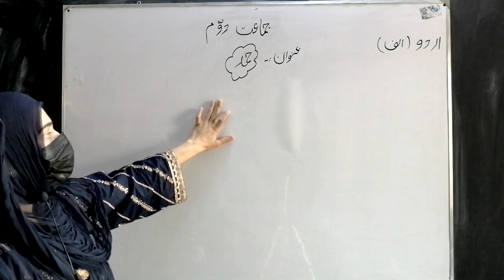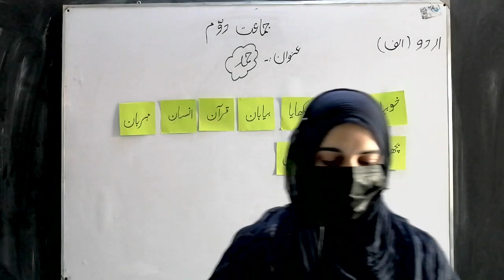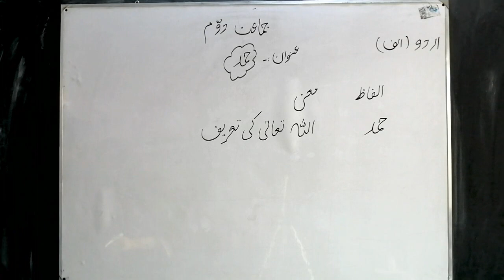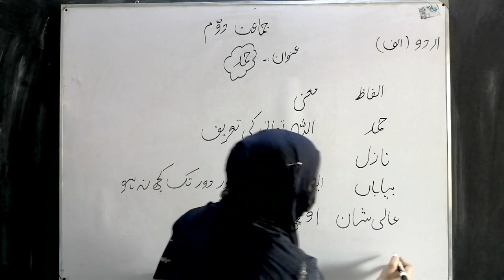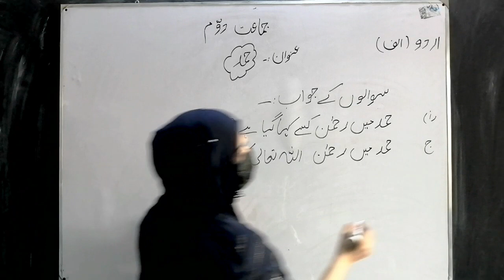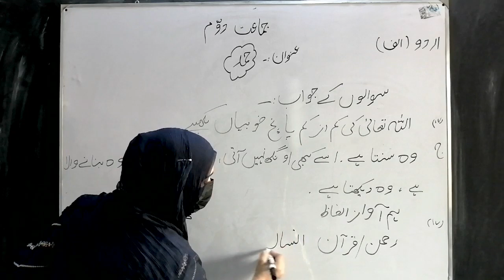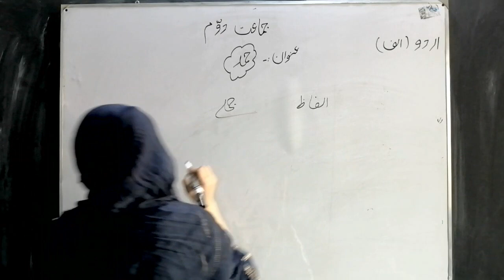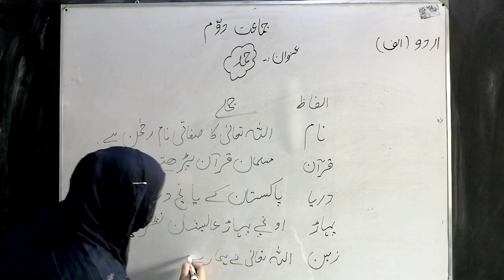Hamad | Urdu Class 2 | 2021 | Angels School System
Urdu Class Two Hamad Full Lesson